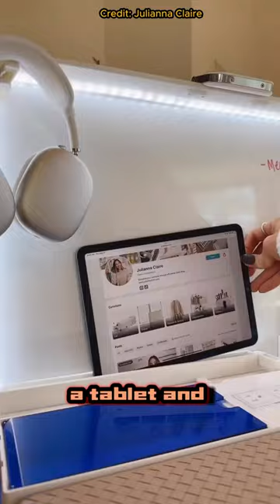Buy it on My Website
my name is safiullah i make amazon products video and promote the products